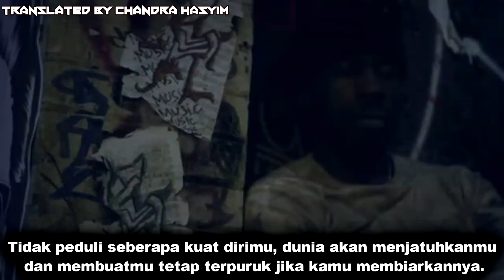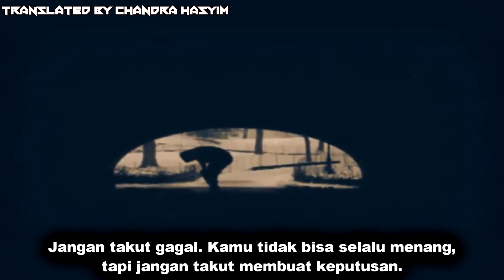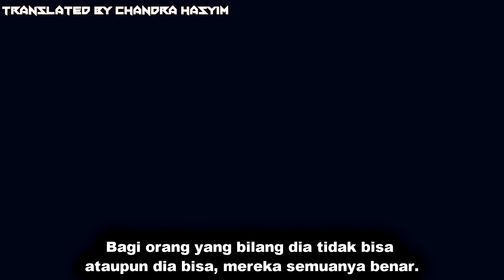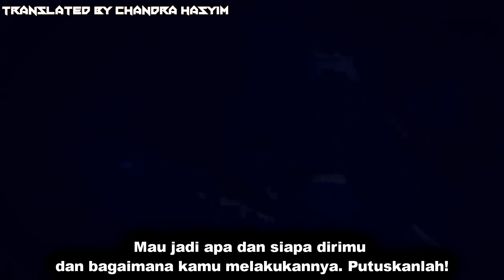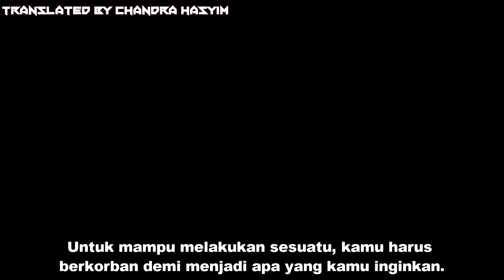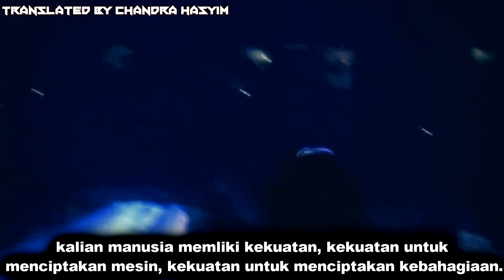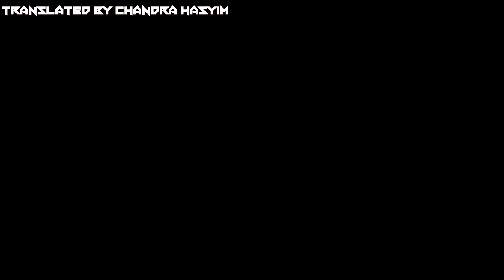Mengapa kita gagal? Inspirasi dan Motivasi.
Good news!
Bagi Kalian yang mau belajar Inggris pemula atau bagi kalian yang sudah belajar Bahasa Inggris tapi tetap tidak bisa ngomong Bahasa Inggris,
Sudah belajar Grammar tapi ketika ngomong masih salah.
Sudah belajar bertahun-tahun tapi juga tidak mengerti bahasa Inggris.
Sudah habiskan biaya mahal tapi masih juga gagal.
Ingin mengembangkan karir tapi terhambat kemampuan bahasa Inggris.
Ingin naik Jabatan tapi tidak bisa bahasa Asing.
Bermimpi jalan-jalan ke luar negeri tanpa takut berkomunikasi dengan orang bule.
Ingin belajar materi-materi atau video-video orang sukses dunia tapi bingung dengan bahasanya.

English Hack cocok buat kalian!

English Hack adalah produk bahasa Inggris berbasis audio  Visual dengan metode belajar langsung PRAKTEK,
ENGLISH HACK akan mengatasi kebutuhan anda dalam menguasai Bahasa Inggris. Materi dari level dasar sampai LEVEL TERAMPIL DAN Bisnis, English akan membuat kemampuan Bahasa Inggris kalian berkembang PESAT. Dengan materi berbentuk video dan audio akan memudahkan kalian Belajar dimana aja dan kapan aja.
Apa yang kalian dapatkan setelah belajar dari English Hack
1. kemampuan berbicara bahasa Inggris yang cas-cis cus
2. Kemampuan mendengar akan meningkat tajam sehingga bisa menonton video-video bahasa Inggris
3. memahami grammar dengan sangat mudah karena disusun langsung praktek

  80 persen dari English Hack  adalah native speakers ( dilengkapi script + terjemahan), dan 20 persen bahasa Indonesia untuk pemula.
 (Semua materi berbentuk video,  audio,  ebook di dalam flashdisk 16gb)
YUK ORDER SEKARANG JUGA!
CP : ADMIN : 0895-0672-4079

 CLICK LINK DIBAWAH UNTUK PEMESANAN